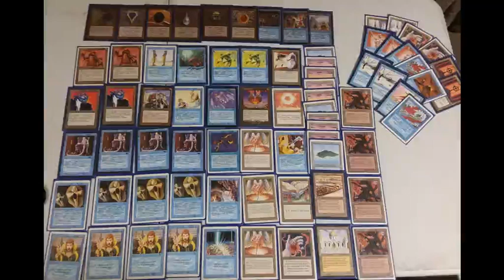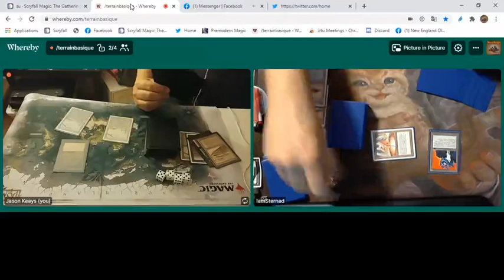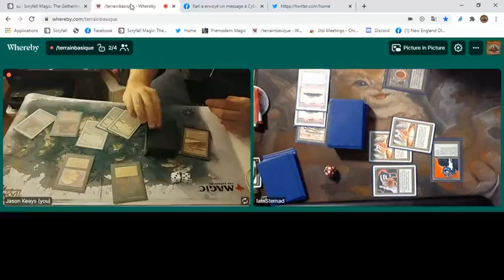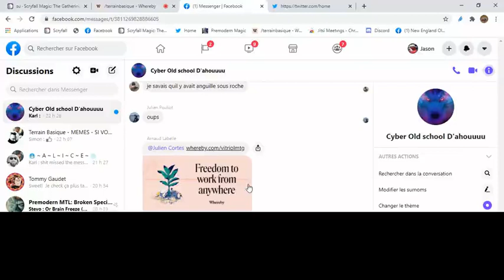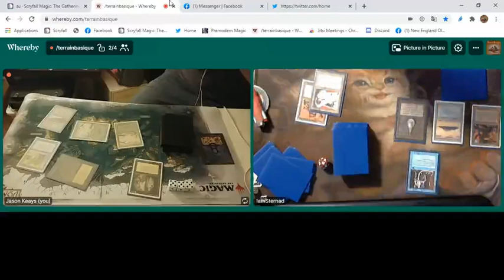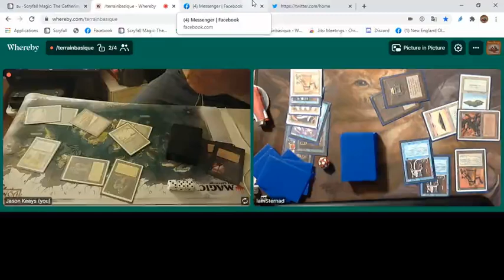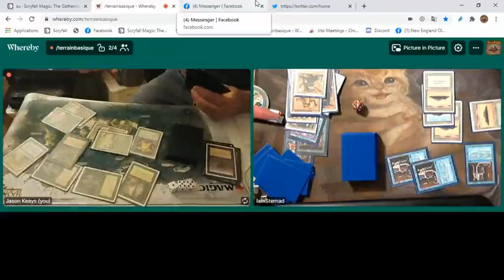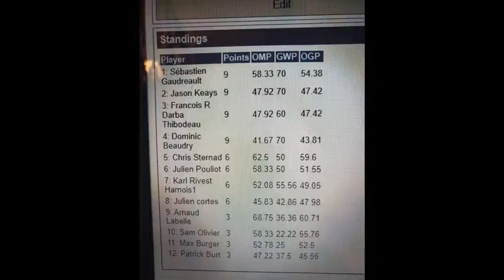Tournoi Magic Old School - 27 Août 2020 - Monoblack Rack vs Monoblue Artifact